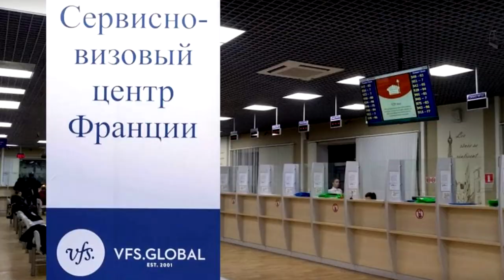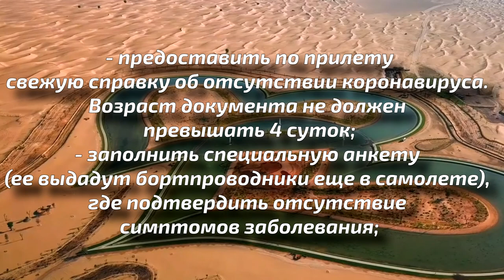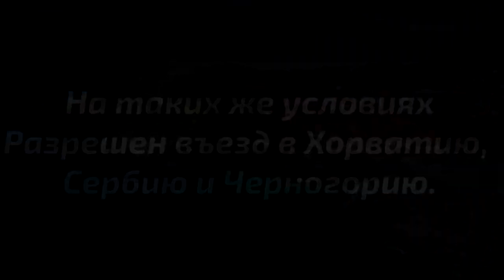ОБНОВЛЕННЫЕ ДАННЫЕ ПО ОТКРЫТИЮ ПОСОЛЬСТВ ГРАНИЦ И СТРАН ДЛЯ СНГ